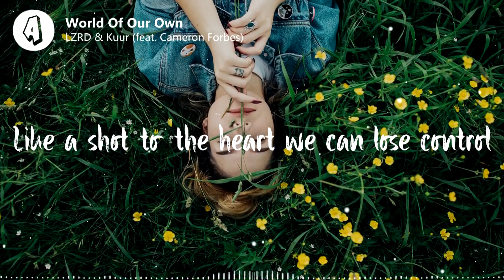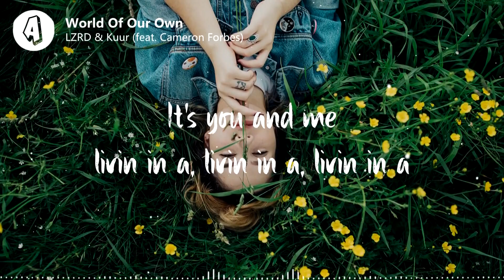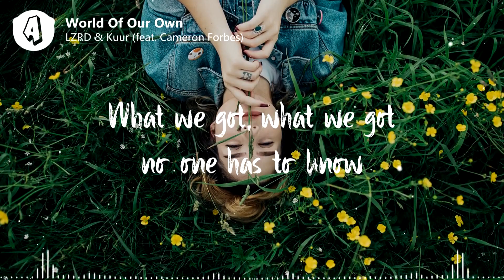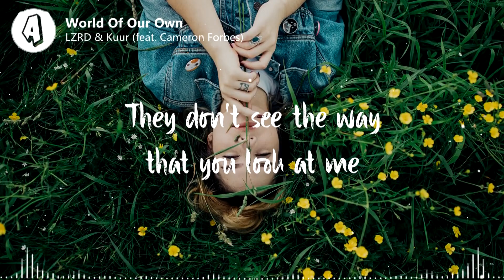LZRD & Kuur - World Of Our Own (Lyrics / Lyrics VIdeo) feat. Cameron Forbes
🎤 Lyrics:
LZRD & Kuur - World Of Our Own (feat. Cameron Forbes)

Everybody thinks that we're in too deep
They don't see the way that you look at me
And there’s no other place that I'd rather be
Than laying next to you

Do you feel, do you feel it in your bones
Like a shot to the heart we can lose control
What we got, what we got no one has to know
It's you and me, livin in a, livin in a, livin in a
World of our own

It's you and me, livin in a, livin in a, livin in a world of our own

📸 Photo credit:
Photo by Wes Hicks on Unsplash